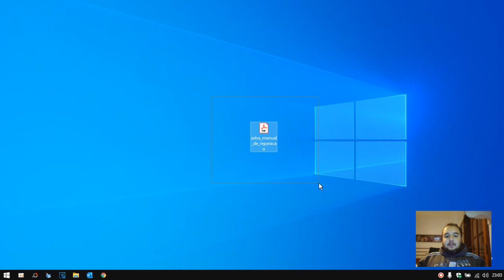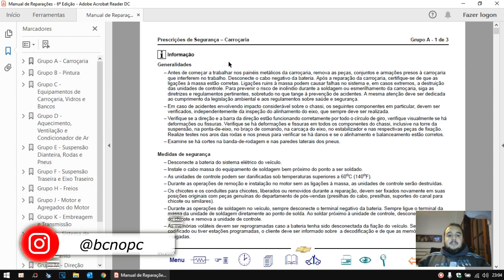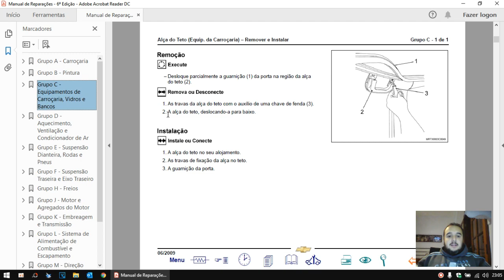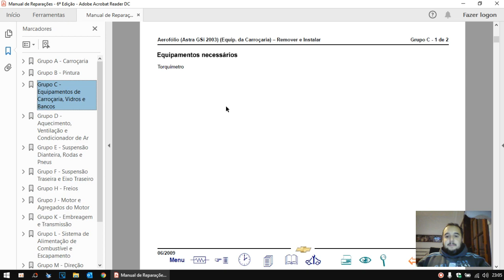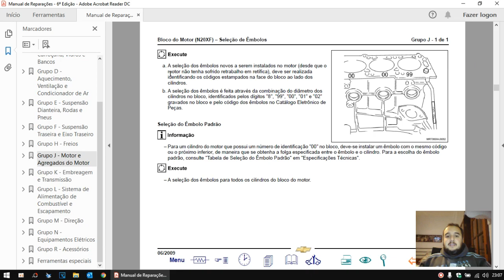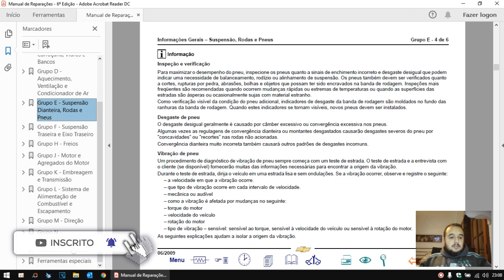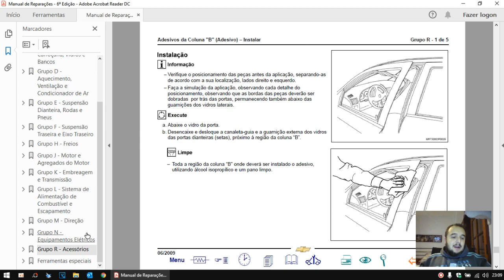Chevrolet Astra - MANUAL DE REPARAÇÃO COMPLETO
💥 Está precisando do manual de reparação do Chevrolet Astra? Não se preocupe pois tenho ele aqui pra você! Neste documento você vai poder reparar seu Astra Hatch ou Sedan com mais de 4.500 páginas para você montar e desmontar ou reparar o que precisar no carro!